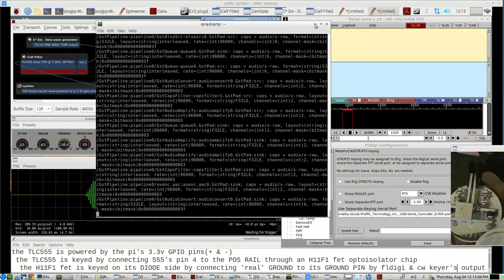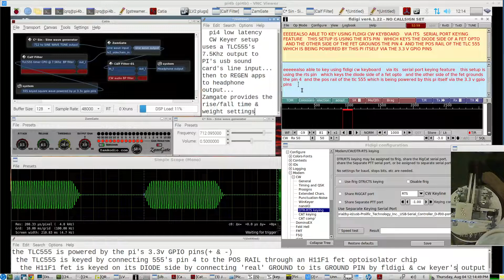pi4 CPO with Raised Cosine Edges: key TLC555 with iambics & FLdigi CW Keyboard - REgenerate CW on pi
TLC555 timer chip square wave oscillator is being 'keyed' (pin 4/pos rail) by a CW KEYER & its iambic paddles   AND  also being keyed by FLdigi using FLdigi's serial port keying setup via a usb serial port adapter and keying the serial port's RTS PIN

Both the CW KEYER and FLDIGI are keying the diode side of an H11F1 FET OPTOisolator chip  and the other side of the H11F1 fet's resistance goes LOW and keys  [ PIN 4 and POS RAIL ]  of the TLC555 square wave oscillator that is set to operate at 7.5Khz     (the TLC555 is powered by the pi's GPIO 3.3 voltage)

the TLC555 audio output goes the PI4's usb sound card's LINE INPUT and then into the CW REGEN APPs

first it goes into a simple bandpass filter set to 7.5 Khz and the output of the BP Filter goes to the sidechain input of ZAMGATE...which when keyed on its sidechain port, allows the sine wave to pass through on its upper port...you set the sine wave generator app to output at whatever cw pitch you want your CW to be...   then the output of ZAMGATE's sine wave is shaped by the ATTACK and RELEASE creating a RISE/FALL time ...and the ZAMGATE threshold setting creates the WEIGHT SETTING   light or heavy...it up to you according to how you set that control...  the output of the shaped CW of ZAMGATE goes to a final audio bandpass filter, set to the frequency of your SINE WAVE GENERATOR app  and then to the output of the PI USB SOUND CARD headphone output

you can key in 'real time' at 'NEAR ZERO LATENCY',  so you can operate your paddles/keys or KEYBOARD and hear your sidetone  'immediately' in the headphones of the pi usb sound card , which is a BEHRINGER UCA222 in this example

one of the 'keys'   of operating low latency on this pi4   is setting the CPU to "performance" mode, and using JACK AUDIO CONNECTION KIT at a low enough buffer frames/period setting,  at  48k (or higher if your sound card allows that)

KXstudio REPOs were used to bring in all the LV2 plugins
  CALF FILTER & SINE WAVE GENERATOR and ZAMGATE

NOTE: my straight key could easily have been added to this seutp...by 'keying' the diode side of the
H11F1 fet    just like the CW KEYER's RIG KEYING jack does,  and the FLdigi's serial port RTS PIN CIRCUIT does... as long as the FETopto gets some current through its diode at the proper level...the other side of the FET,    will go to low resistance and key the TLC555  pin4 to the 555 pos rail and output the square wave into the pi usb sound card LINE INPUT

here is a follow up video adding a QRQ CW KEYBOARD